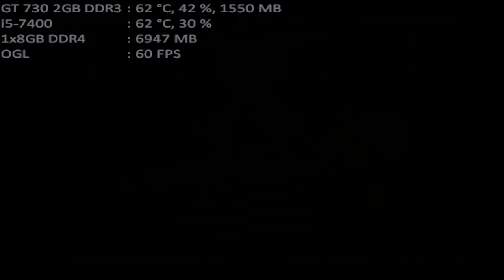mugen 1.1 mugen fighting jam 1.1 blood dealer 1p vs bomber hugo 1p